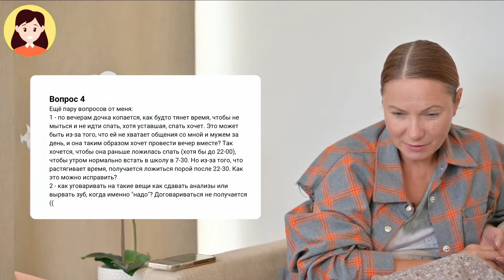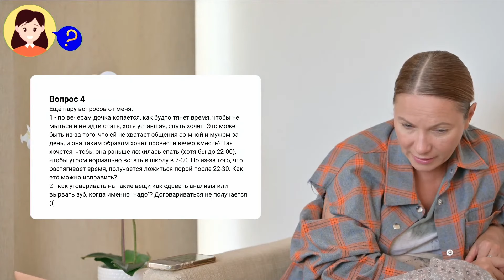Почему дети тянут время перед сном? Советы для родителей, как наладить режим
Полезные ссылки:
Бесплатно! (материалы собраны за более чем 15 лет)

Марина Романенко. Советы психолога. Осознанное родительство.  Рекомендации психолога.

Если вам понравилось видео "Почему дети тянут время перед сном?

Впереди еще много полезного контента для женщин интересующихся саморазвитием и личностным ростом. Плюс много информации про воспитание детей и подростков.